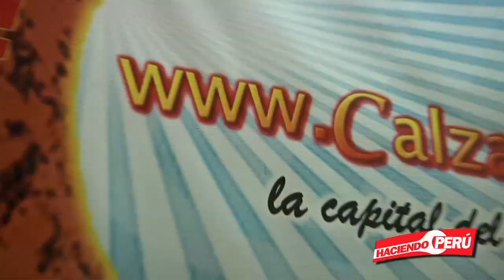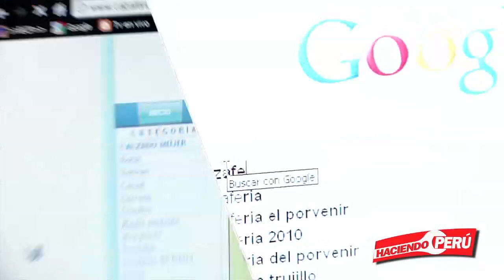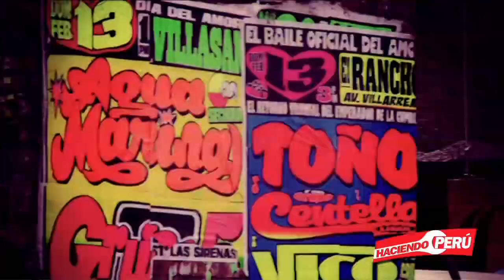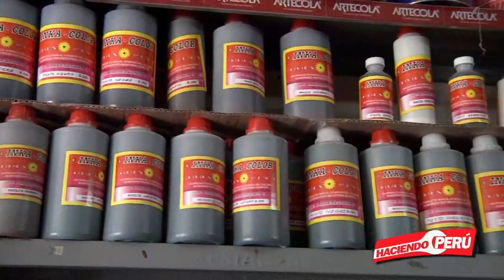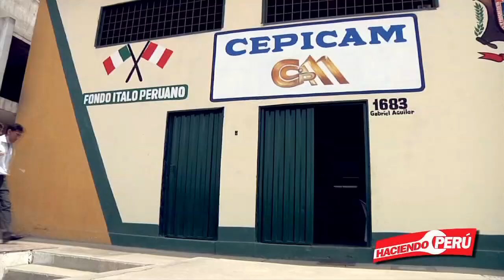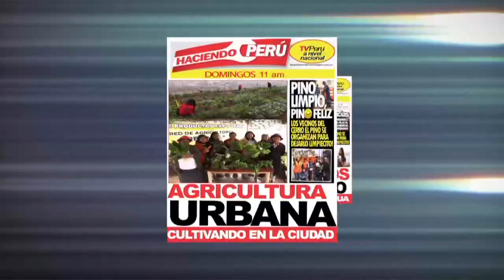Trujillo, el emporium del calzado - Haciendo Perù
Reportaje: Calzado - Trujillo
Existen cerca de 2000 empresas de calzado formalizadas en Trujillo.
Bloque 3